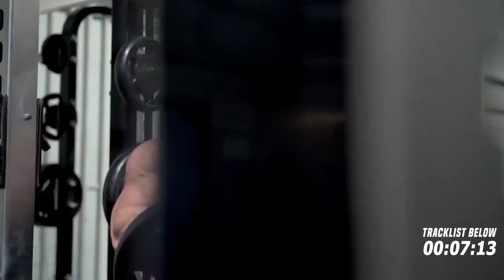Gym Music Mix 2022 💥 Workout Motivation Music 💥 Best Hip Hop Workout Music Mix 2022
00:00 HOPEX - Inferno
03:13 Bioject & Jurgaz - Inferno
06:31 Skan - Giant (Hillgraaf Remix)
09:40 Julius Dreisig - In My Head (Magic Free Release)
12:25 BEATSMASH - Ymir (Magic Free Release)
16:42 Yusuf Alev - Town
19:50 E.P.O & BIOJECT - Legacy
23:02 TraiBing - Falling
25:38 Gidexen & KRAK'N - Get Back
28:34 JURGAZ - Mijotchi
31:59 Deafmind - Trvp Or Die [VIP] (Magic Free Release)
35:37 NOIXES & Gidexen - Jungle (Magic Free Release)
38:34 EBEN & NOIXES - Clique
41:29 Sace - Alpha
45:02 BEATSMASH - Overload (Magic Free Release)
Repeat ...

▶️ Video by Chris Bu